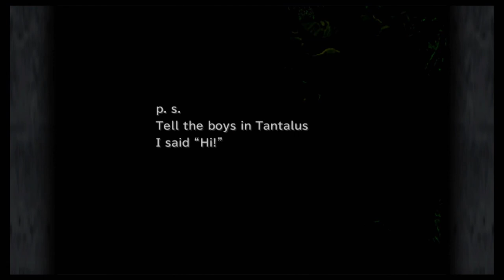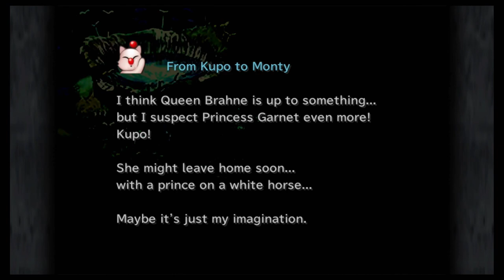Final Fantasy IX - Let's Play - Ep. 4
Im so excited to finally share this game with all of you! I Never imagined having that many even watching, let alone staying and hanging out with me! It means so much to me! Thank you, You make this shut in, feel less lonely. from the bottom of my heart, thank you!